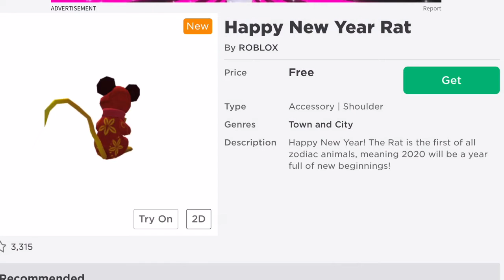{FREE ITEM} How to get the Happy New Year Rat | ROBLOX catalog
My channel is mainly based on right now is Roblox -

Roblox is a free to play game available on phone,iPad,Xbox,computer and probably more
Roblox has over millions of people playing or even billions. There are hundreds or not thousands of games to play, like Murder Mystery 2, Jailbreak,
And Meepcity city. Play online, meet new people and make new friends, Play the game for free now! (not sponsored)